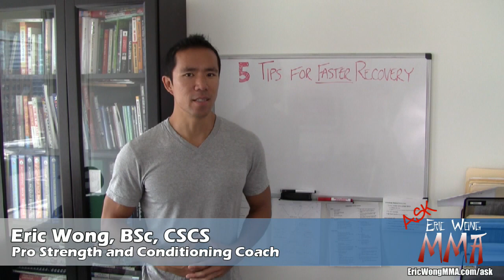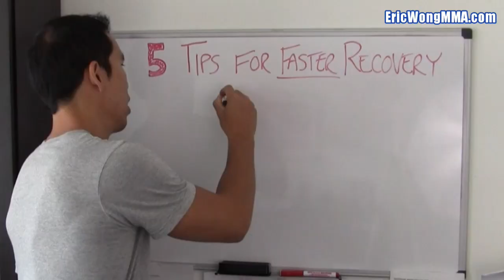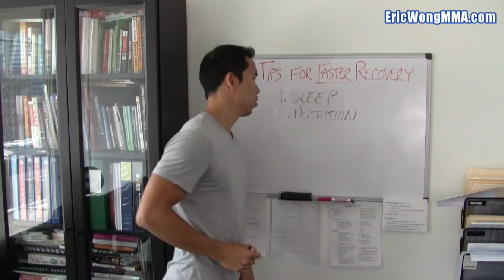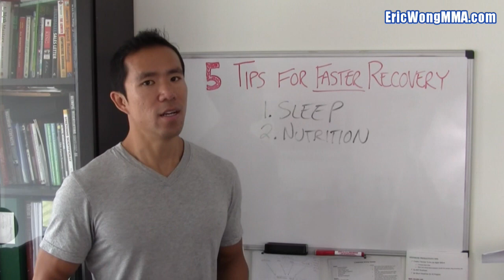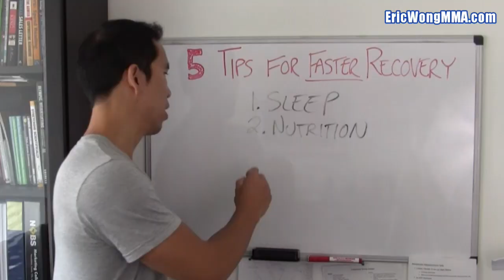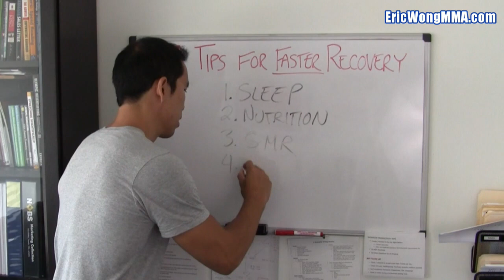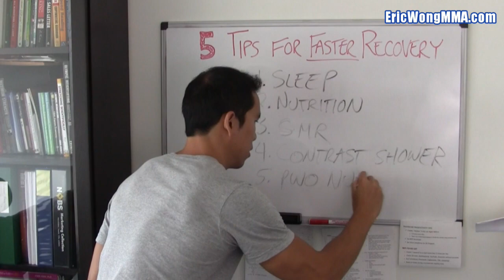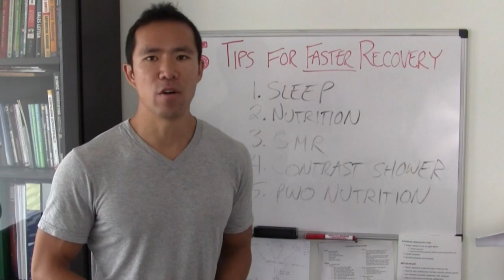5 Tips for Faster Recovery from Workouts | Ask EricWongMMA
The first 2 factors I mention in the video combined with a properly designed strength and conditioning program are the keys to optimal recovery from workouts.

If you're following a workout program that beats you up and totally taxes your muscular, metabolic and nervous systems, no matter what you do, you'll never achieve optimal recovery and you'll walk around feeling sore and fatigued all the time.

Worst of all - your gains will come to a screeching halt because you're always overtrained and/or under recovered!

That's why the first thing I talk about and the most IMPORTANT is to follow a properly designed program. Without it, none of the tricks in the world will help.

In my exclusive 3 part video coaching series, I show you exactly what you need to do to start training like a PRO. Get it for free here: